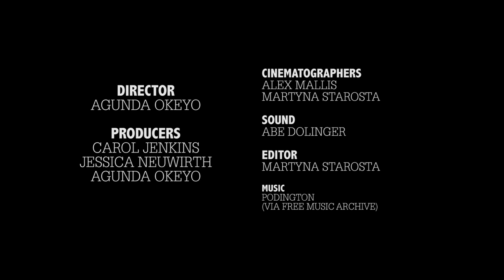Activists for the Equal Rights Amendment: A Conversation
A conversation on the Equal Rights Amendment moderated by Agunda Okeyo with Gloria Steinem, Carol Robles-Roman, Ai-jen Poo, Jennifer Pozner, Jamia Wilson and Elizabeth Deutsch.